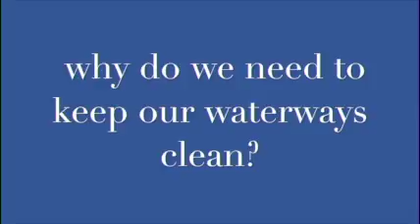Mulberry School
Video of Pilot Youth Stewardship Program